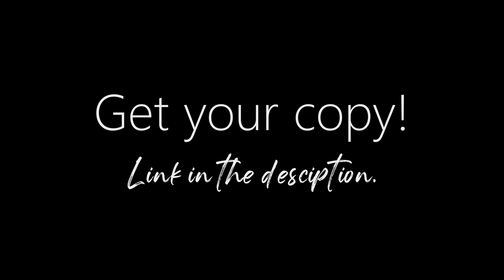JP signs the LPs!!!!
Here we are signing our new Ecoute Ca LPs - first 25 copies sold are signed by the band!

Simply click 'Buy Record/Vinyl'

Thanks for all your support - Super db.